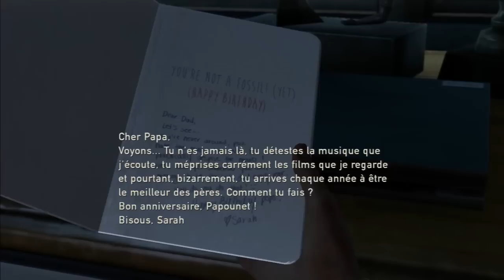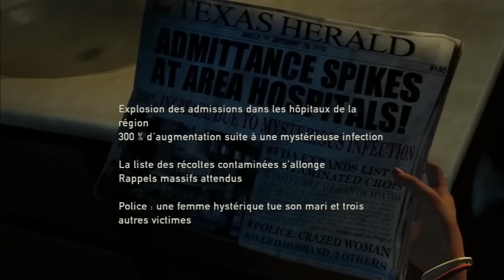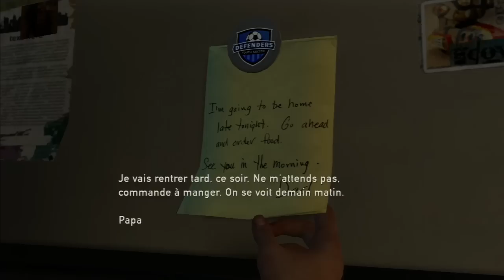Let's Play - The Last of Us - Episode 1 - FR & HD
Si tu veux avoir plus d'information sur les vidéos, que cela soit via Twitter, Facebook, le site ou même le lien des lives, tout est dans la description.